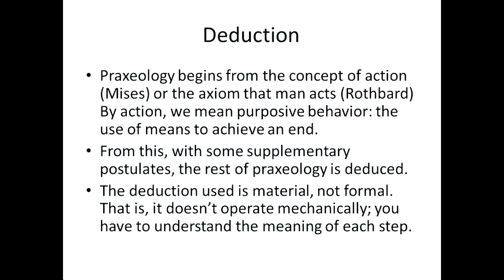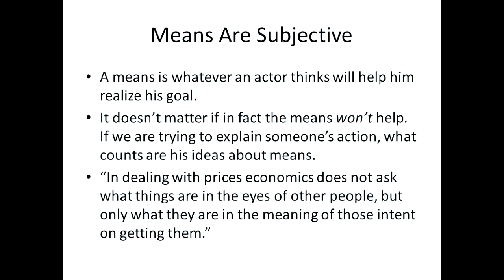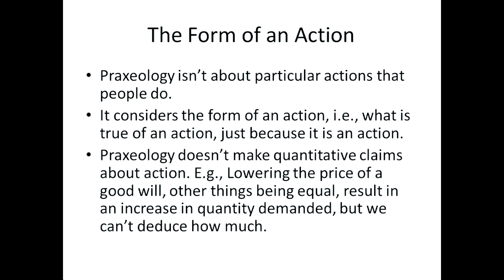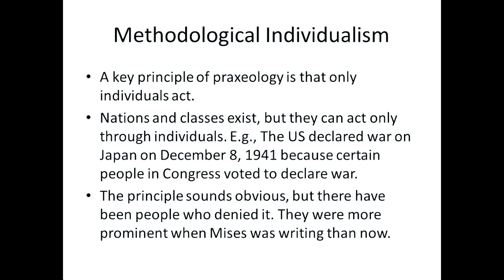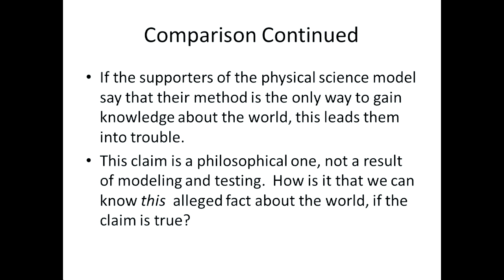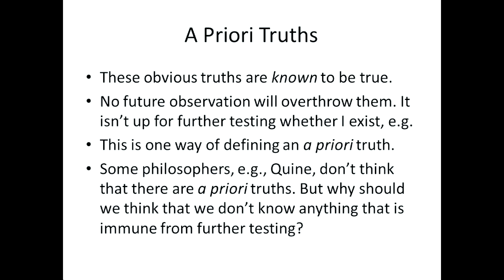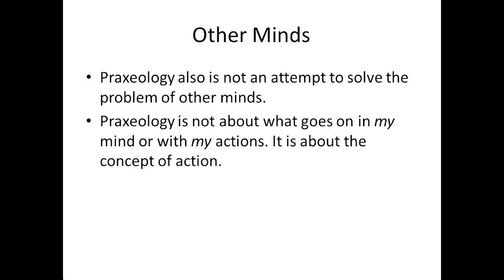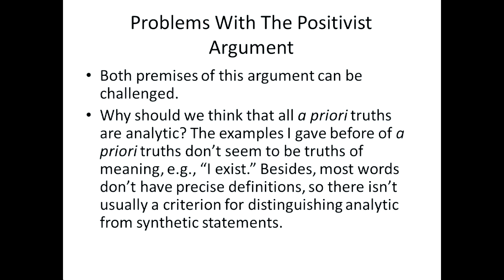Praxeology: The Method of Economics | David Gordon